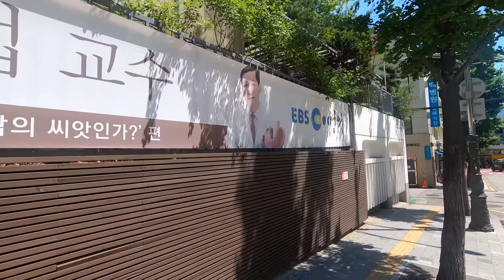[4K Seoul] Euljiro (을지로) to Myeongdong (명동)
4K Seoul Walk from Euljiro (을지로) through Cheonggyecheon (청계천) to Myeongdong (명동)

4 Jul '20, 26℃, Cloudy